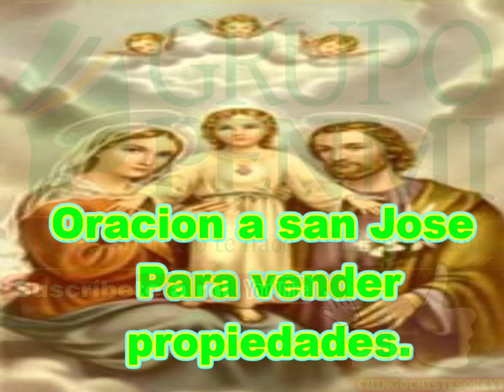Oración a san Jose para vender una Casa o cualquier otra Propiedad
Oración a san Jose para vender una Casa o cualquier otra Propiedad.vender mas propiedades es posible o casas imposibles.